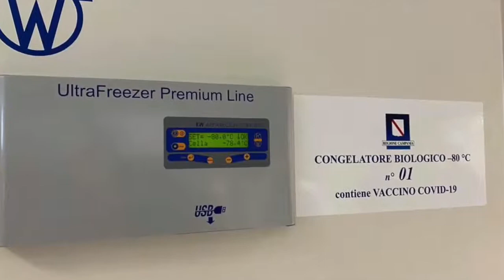ASL Napoli 1 Centro - Arrivati i vaccini anti Covid 19 all'Ospedale del Mare (30.12.20)